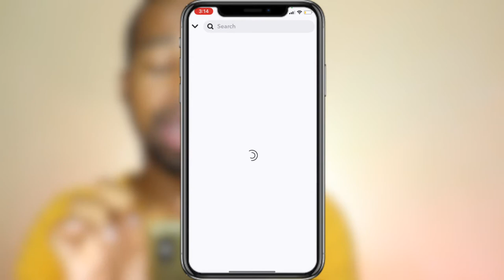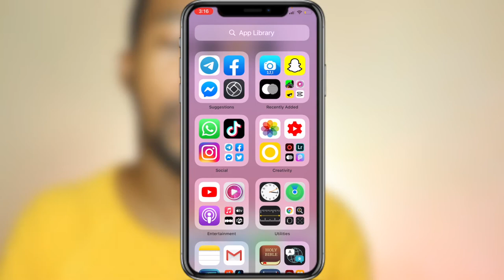Como poner EFECTO PIXAR TikTok GRATIS (Filtro de pixar) Como hacer el efecto de pixar.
Este video se trata de como poner efecto pixar titok o filtro de pixar el famoso filtro cartoon 3d style de snapchat.

📷 EQUIPO:
⇢ Cámara : Canon t7i.
⇢ Programa para editar: Final Cut Pro.
⇢ Computador: MacbookPro 2017.